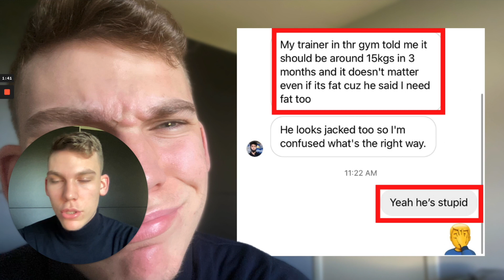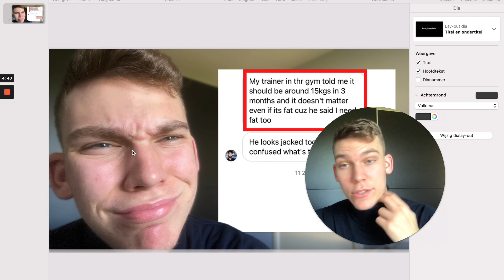Are you serious right now bro?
Honestly guys, I can’t believe that there are personal trainers recommending guys who want to gain muscle and bulk up to gain 15kg in 3 months. It still sounds absurd to me. Recently a guy sent me a dm asking me about gaining weight and building muscle. He needed some help with the pacing. He mentioned a “personal trainer” had recommended something completely different. Here’s me raw reaction to it.

If you want to work with me and fill out your T-shirt, then DM me the word “weight” to my Instagram.